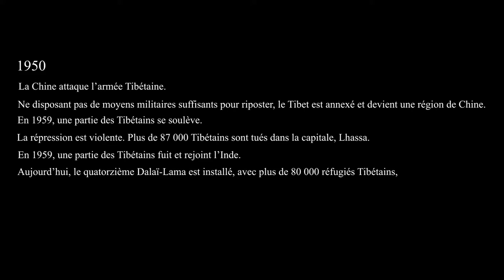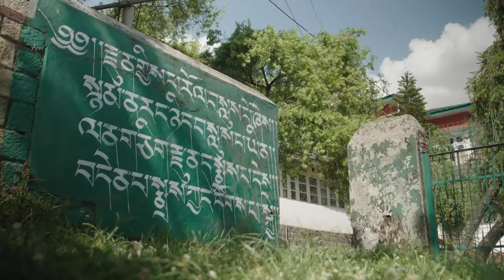Dharamsala - Teaser - Le Grand Bivouac du 17 au 20 octobre 2019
Film de Alice Guionnet